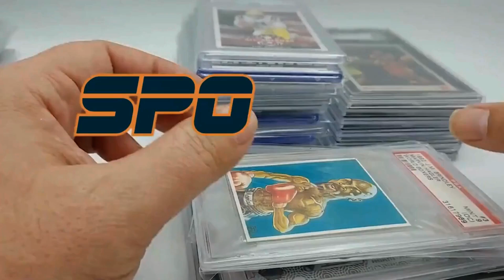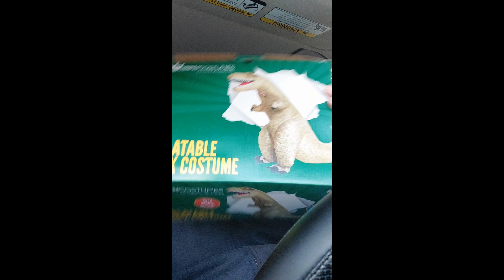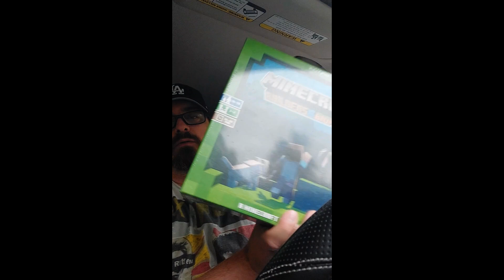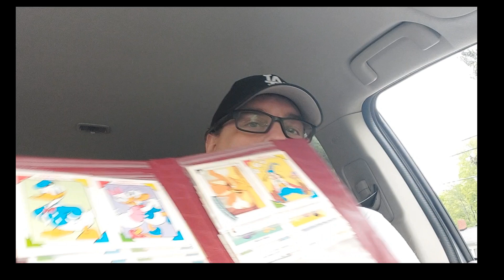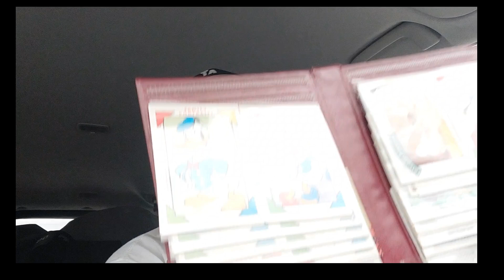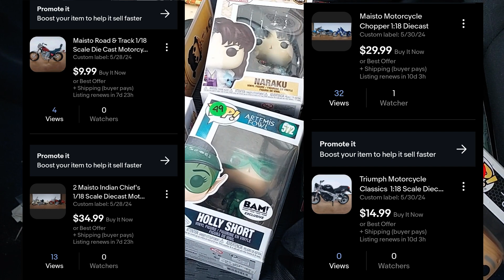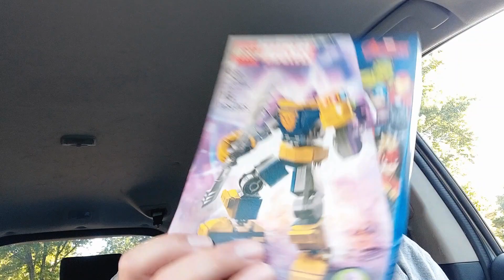Shopping at Yard Sales to Find Things to Sell on ebay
Follow me in instagram for most up to date content.